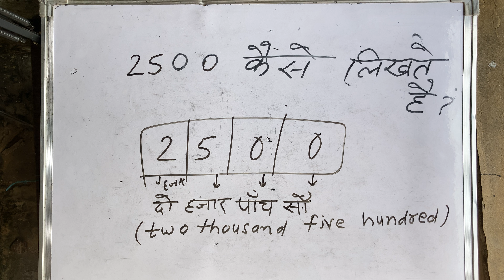₹2500 hindi mein | 2500 kaise likhate hain By Surendra Khilery In Hindi | Cheque